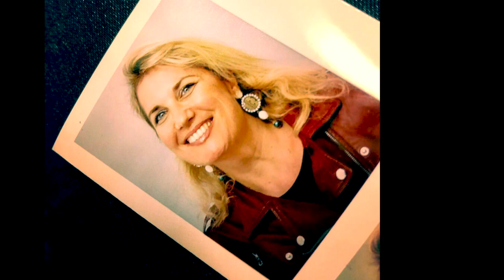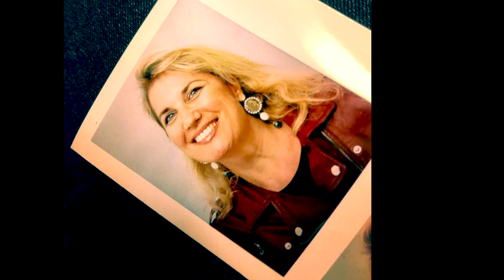I will survive (lyrical) Veronica Antonelli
I will survive with my personal way ton sing it as a very open minded opera singer

This song is perfect in winter, perfect in summer, perfect in autumn and also perfect at springtime...

It's a full of surprises and opportunities song. I love it and enjoyed singing' it!

Kept thinking I could never live without you by my side
But then I spent so many nights thinking how you did me wrong
And I learned how to get along
And so you're back
I should have changed that stupid lock, I should have made you leave your key
If I'd known for just one second you'd be back to bother me
Just turn around now
'Cause you're not welcome anymore
Do you think I'd crumble
Did you think I'd lay down and die?
Oh no, not I, I will survive
Oh, as long as I know how to love, I know I'll stay alive
And I've got all my love to give and I'll survive
Kept trying hard to mend the pieces of my broken heart
But now I hold my head up high and you see me
Somebody new
I'm not that chained-up little person and still in love with you
And so you felt like dropping in and just expect me to be free
Well, now I'm saving all my lovin' for someone who's loving me
Oh
Go on now, go, walk out the door
TRADUIRE EN FRANÇAIS